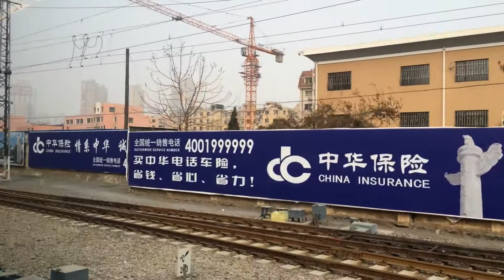Trip To Ba Yu Quan - Outskirts of Dalian - Part 2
Leaving Dalian station - a view of the outskirts of Dalian - some big skyscrapers.. and some helpful English announcements on the train.